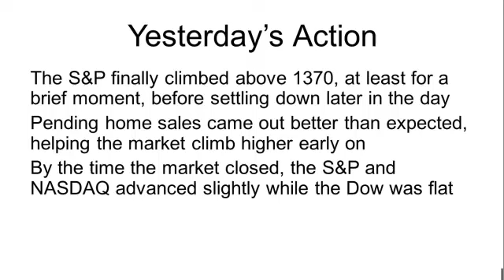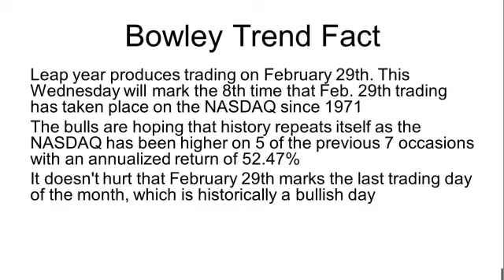Invested Central Market Minute - February 28, 2012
Get your morning market update in just a minute from Invested Central